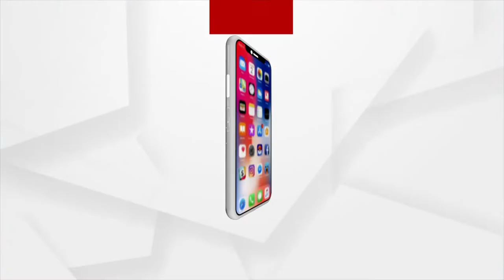ଆମର ଇଛ୍ଛା ଏଠି ସୂର୍ଯ୍ୟବଂଶୀ ସୂରଜ ଜିତନ୍ତୁ